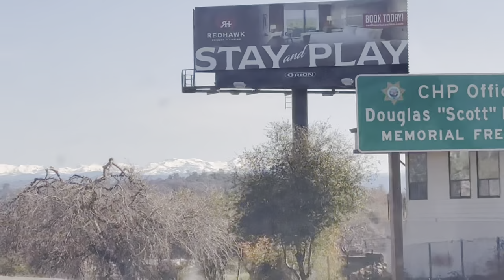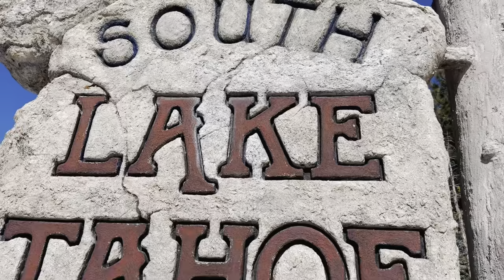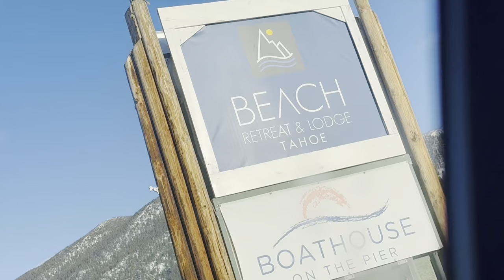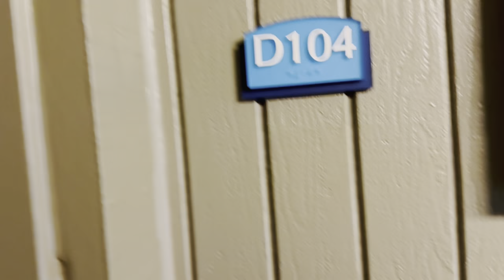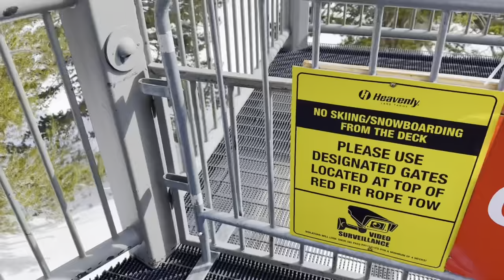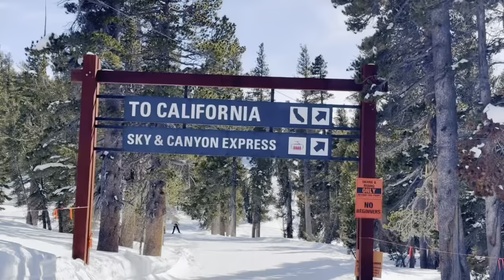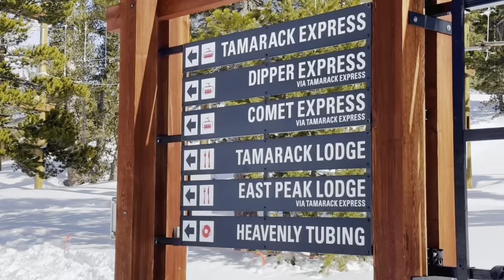మంచు కురిసే వేళలో ॥Lake Tahoe full video॥